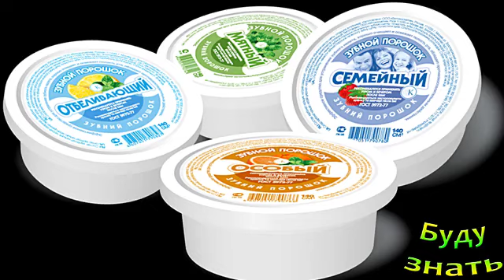Зубная паста напичкана Химическими соединениями!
Вы уверены в безопасности  своей зубной  пасты?...

Присоединяйтесь!